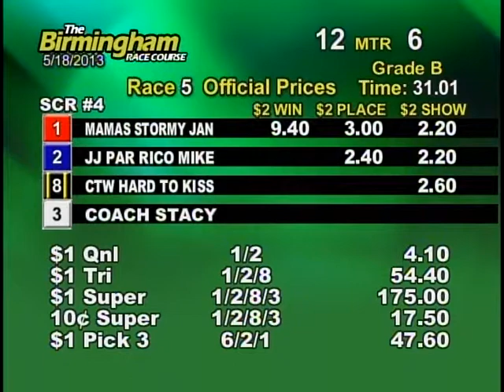05/18/13 Evening Race #5